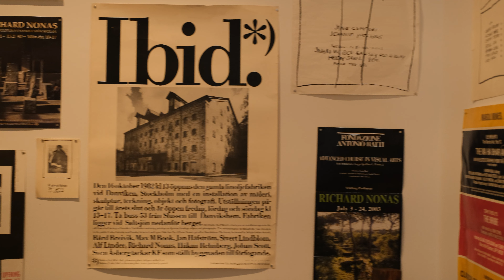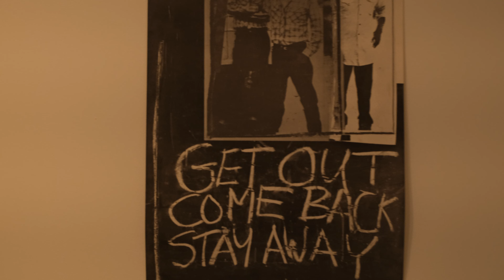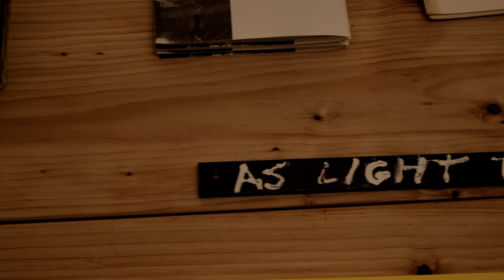Richard Nonas, As Light Through Fog; April 2022 at Fergus McCaffrey Gallery, NYC